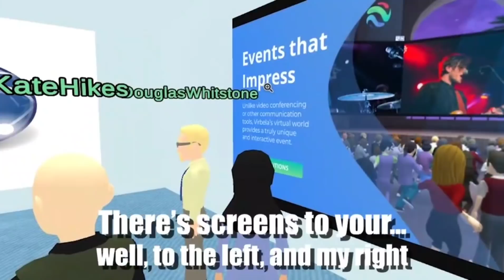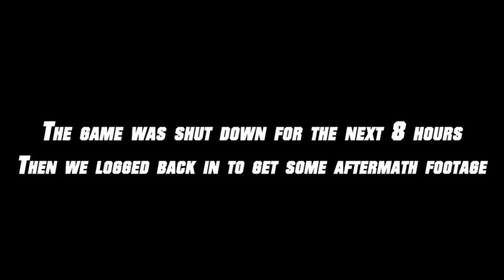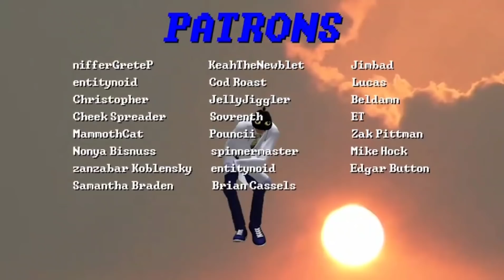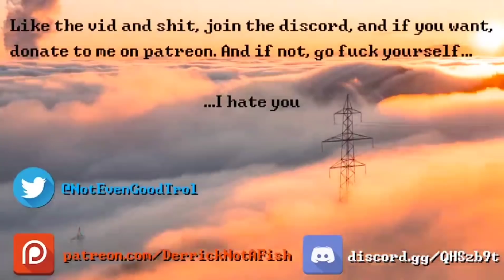How to Destroy a Virtual World (reupload)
Frick Furbela.

UPDATE: Derrick's channel gets taken down by Susan constantly, so the description links may be broken.